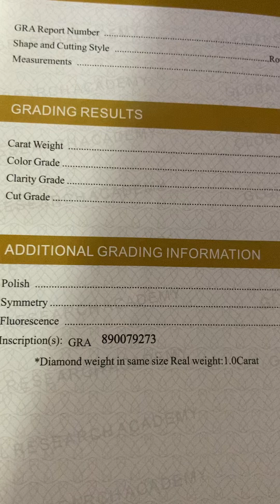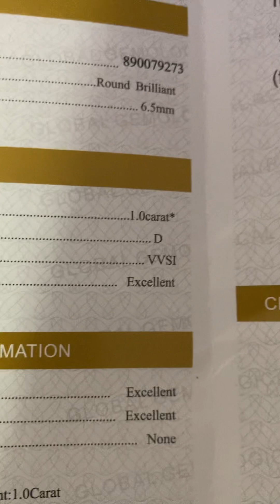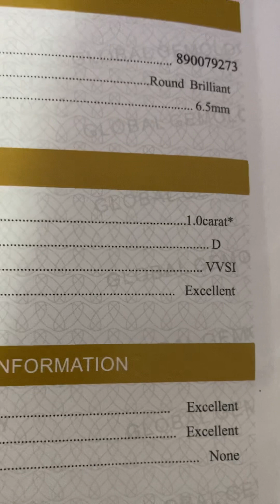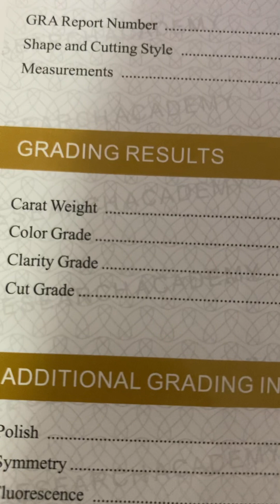Waking Up To A Love Song❤️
God is showing me love in my dreams!

A few days ago, God told me in a dream that love is a gift from Him when the gift comes from God!

I woke up at 2:00 AM hearing the Isley Brothers singing a love song. I was serenaded with a song!

When I got up, I pulled out my certificate of authenticity for my diamond ring and read the description again.

I’m being wooed, serenaded, and a beautiful gift was given to me.

I receive your love!❤️